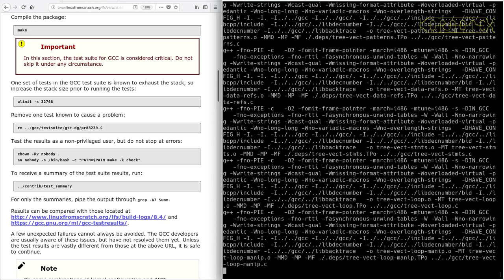LFS on an Intel i486 Episode 91 - 6.21. GCC-8.2.0 (i)